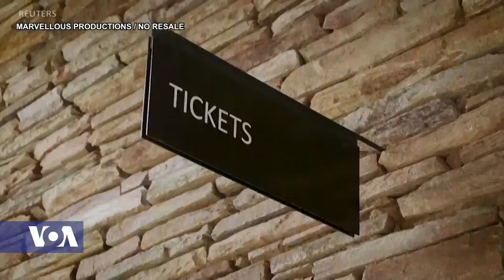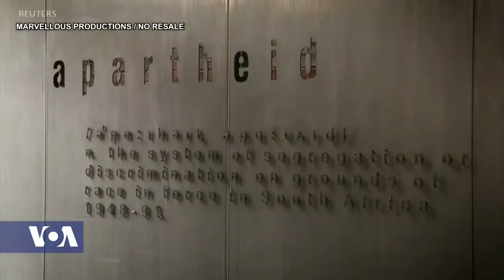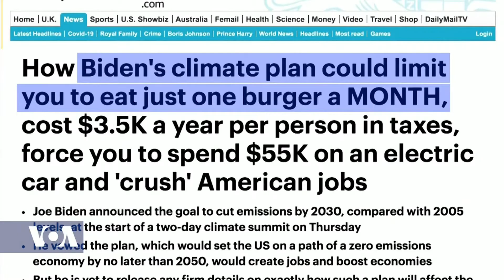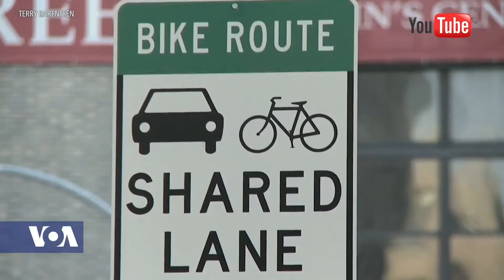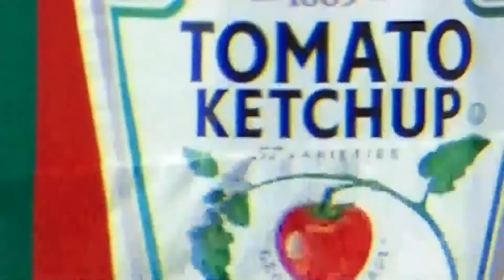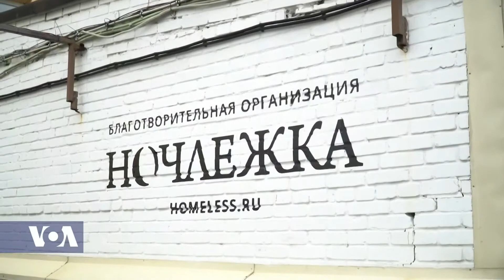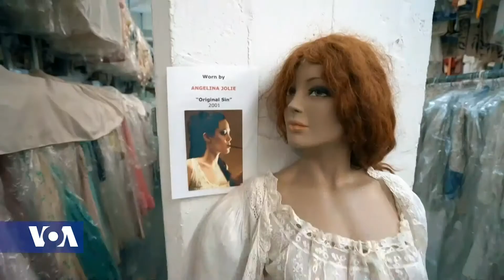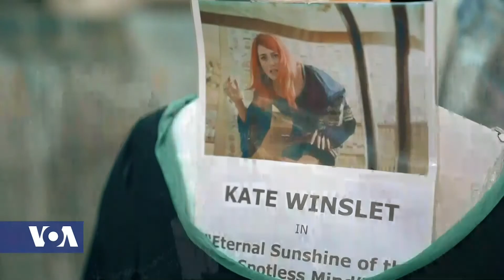Africa 54 - May 10, 2021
You are watching Africa 54, your daily news and feature magazine-style program, from the Voice of America. Managing editor Vincent Makori and a team of correspondents zero in on the big stories making news on the continent and around the world with context and analysis.

Top Stories:
Having been forced to close their doors for months due to the COVID-19 pandemic, South African cultural institutions like Johannesburg's Apartheid Museum are finding they are too cash-strapped to reopen.

The head of Ethiopia's Orthodox Church has said that atrocities amounting to genocide are being committed in Tigray. This were his first comments on the conflict in the region that broke out in November and has killed thousands. Abune Mathias, who has been head of the church since 2013, did not say who was responsible for this. He spoke in a video message that was posted on Twitter on Friday by an American religious charity worker.

Fifteen boats packed with hundreds of migrants landed on the southern Italian island of Lampedusa on Sunday. Officials said they were expecting numbers to increase as the weather improved. More than 14 hundred people got off the vessels at the Mediterranean island, one of the main landing points for people trying to get into Europe, according to ANSA news agency.

Armed attackers killed six people at a police station in southern Nigeria, according to  police spokesman. This brings the total number of officers killed over the weekend to 12 amid escalating violence nationwide. The attack early on Saturday morning in Akwa Ibom State killed five officers and one of their wives. The killings followed three attacks on Friday night in the southern oil hub of Rivers state where seven officers were killed.

A landslide at an artisanal gold mine has killed at least 15 people in northeastern Guinea, according to the government. The disaster took place on Saturday in remote Siguiri province, 800 km  from the capital Conakry. The zone holds some of the West African country’s largest gold reserves. In a statement the government said it had launched an investigation.

Experts say this has already been a busy year for volcanic activity, but now NASA scientists say they may be able to predict eruptions far enough in advance to save lives.

Some Republican lawmakers and conservative commentators continue to falsely claim that President Joe Biden’s climate plan will force Americans to eat far less red meat.

The blessing of the bicycles at the Cathedral Church of St. John the Divine is a popular tradition in New York City. Last year it was held virtually due to the pandemic, but this year the event was back and many returned with the bicycles they relied on to get through a difficult year.

With the COVID-19 pandemic forcing quarantines and lockdowns globally, the world’s homeless face a unique set of risks of exposure. In Russia, a forbidding climate means life on the street is tougher than in most places, forcing the homeless — and aid groups that help them — to adapt to the times and Russian bureaucracy.

Female journalists are regularly seen on camera in Pakistan, but the job can bring challenges. Umer Farooq from VOA Peshawar meets two women pushing back the barriers.

When Hollywood needs an authentic Victorian dress or Edwardian hat for a new movie, costume designers are likely to head to New York City and go straight to vintage collector Helen Uffner. The 72-year-old fashionista has provided clothing for over 1000 movies, theater productions and fashion shows in the past 45 years.